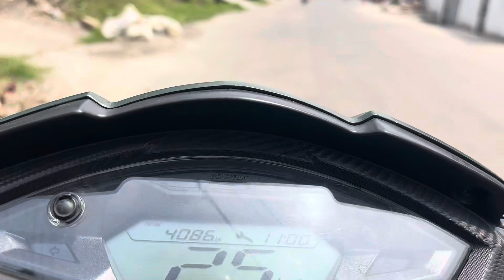Dharan Ko Gharmi Le 😁🥵| Maile Ko Mod Chnage 😁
Hello Everyone,
Sabai Jana Sanchai Hunuhunxa Hola Ani Mah Pani Sanchai Xu.

Jai Xongten .